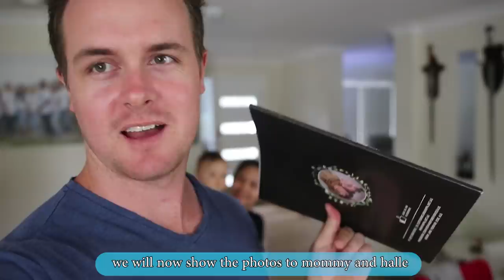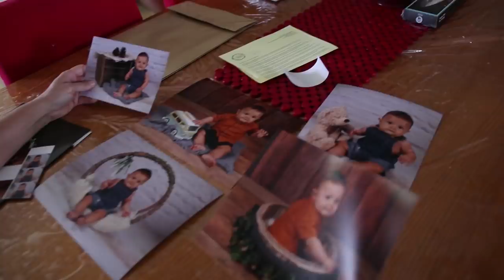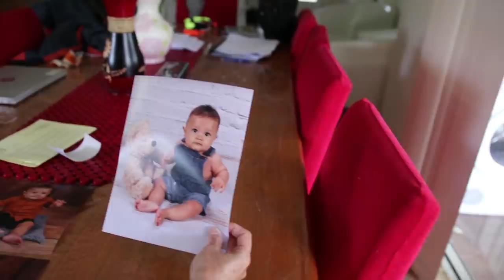MAY PROFESSIONAL PHOTO SHOOT SI NITRO!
Nitro is 8 months old and because we aren't that great at taking pictures we took him to a professional photographer to get him some awesome photos! Sobrang kyut ni bebe Nitro!